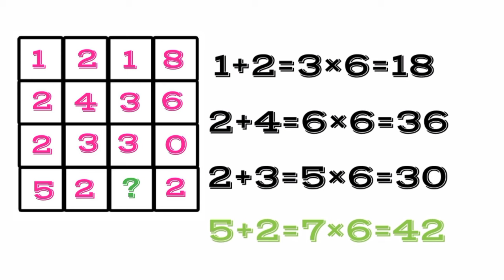math puzzle with answer / math puzzle /puzzle game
math puzzle / math puzzle with answer / puzzle game /

your quary:-
ganitha rasa prashnegalu
maths puzzle
puzzle maths
maths puzzle questions with answers
puzzle solve maths
crossword puzzle in maths
maths puzzle game
puzzle maths with answers
puzzle
puzzle reasoning
queendom puzzle
puzzle game
puzzle solve
puzzle by ankush lamba
Imperial gardens puzzle remnant 2
rubik's cube puzzle tutorial
forbidden grove puzzle remnant 2
abc puzzle
the puzzle place
Apuzzle box
solve a puzzle at a ruin
remnant 2 the lament puzzle
remnant 2 imperial gardens puzzle
puzzle and seating arrangement
1000 puzzle by ankush lamba
Remnant 2 music puzzle
how to solve 3x3 puzzle cube
puzzle life song
rubiks puzzle solve
remnant 2 clock puzzle
defiled temple puzzle baldur's gate 3
remnant 2 water harp puzzle
remnant 2 forbidden grove puzzle
the forbidden grove puzzle
Qize
gymnasts qize
gymnastics qize
amol patil maths and reasoning
maths reasoning
maths reasoning for competitive exams
hexa maths reasoning
maths and reasoning
ras pre maths and reasoning
reasoning maths
maths and reasoning for talati exam
talathi maths and reasoning question paper
logical reasoning class 11 applied maths
maths and reasoning by sachin dhawale
mp police maths reasoning
reasoning by abhinay maths
ras pre the and reasoning classes
maths masti reasoning all video
maths reasoning questions and answers
Creasoning abhinay maths
maths trick
maths magic trick
square root trick vedic maths
maths trickshots
trick turn psc maths
trick maths
class 10 maths chapter 8 formula trick
maths jadu trick
maths square trick
sonu maths trick
maths trick question
maths solve trick
magic trick of matha
maths table trick
maths easy trick
mathski trick
gk maths trick 2.0
square trick vedic maths
short trick maths
easy maths trick
dear sir maths trick
maths trick by dear air
maths trick by gagan pratap sir
maths trick magic
maths plus minus trick
magic trick maths
class 11 maths chapter 3 formula trick
iq test
educational video